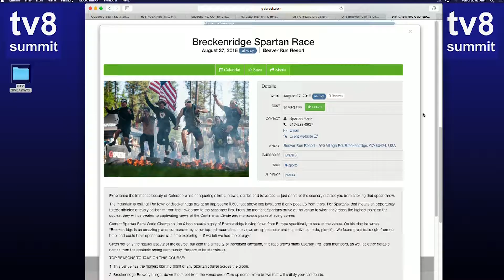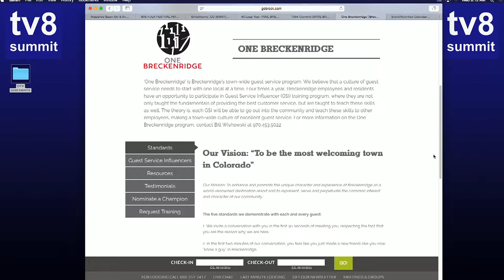SS 8 10 16 Breckenridge Tourism Office